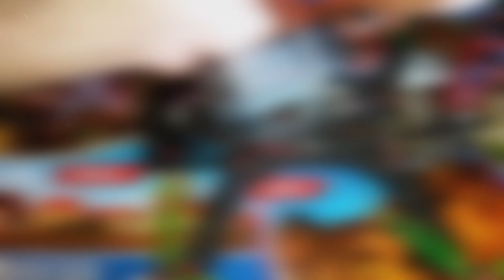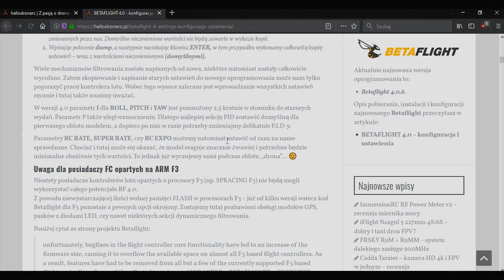drony wyścigowe freestyle FPV testy recenzje - zapowiedź kanału i bloga hellodronerc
Po prawie roku istnienia bloga oraz tego kanału o dronach przyszedł czas na powstanie jego ramówki. Zarówno kanał, jak i blog poświęcony jest w całości dronom RC FPV.
Znajdziecie tutaj:
- poradniki dotyczące budowy drona,
- konfiguracji w Betaflight,
- doborze elementów,
- testy i recenzje najważniejszych nowinek i elementów ze świata dronów.
Kolejne wpisy, filmy i dronowe projekty są już w drodze ;)
Miłego oglądania! ;)

To wspiera mnie i motywuje do dalszego i jeszcze lepszego tworzenia materiałów wideo i na blogu. Za każdą subskrypcję - Serdecznie Dziękuję! ;)

-Mój link afiliacyjny Banggood: